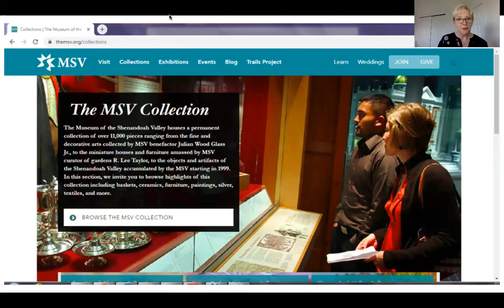TakeALookTuesday View of West Point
Have you ever seen a painted view of West Point? It is near the gorgeous Hudson River. Join Director of Education Mary Ladrick as she talks about a beautiful painting that tells a great story!